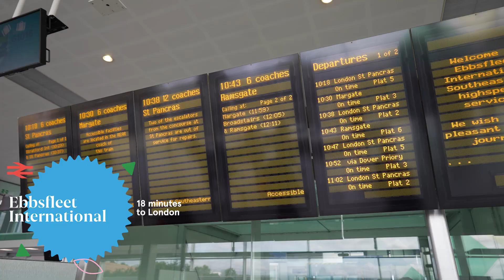Moat at Ebbsfleet Garden City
City living with a village feel, we love this exciting neighbourhood in Kent. Change up your morning commute with a short walk to Ebbsfleet International train station and you’ll be in central London via Kings Cross St Pancras in less than 20 minutes. Staying local? Rochester is less than 20 minutes, Maidstone in less than an hour, and for those weekend trips to the coast, ice creams and fish and chips suppers by the sea in Margate is just over an hour by train.